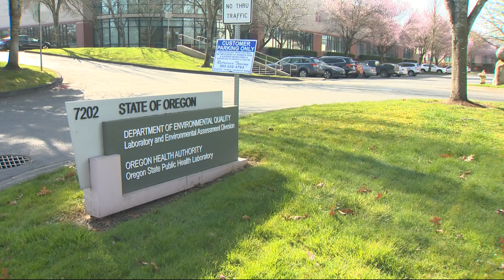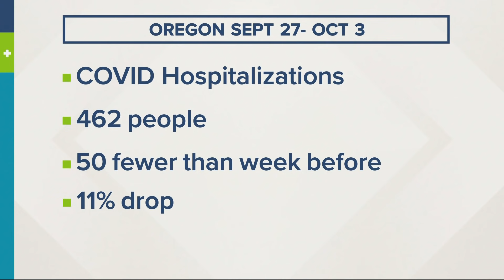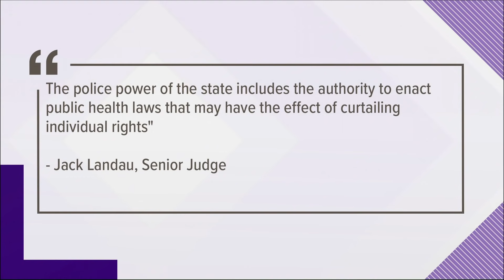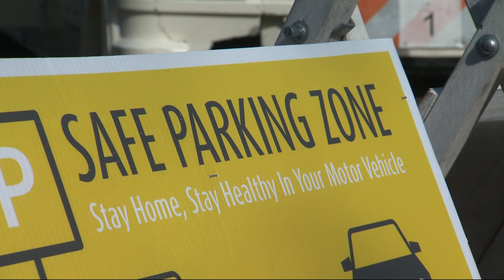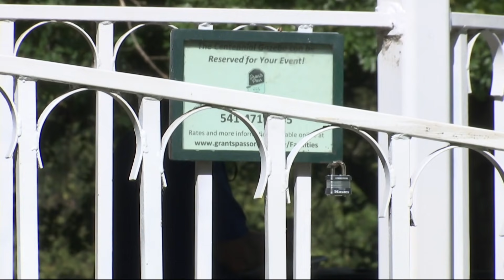Top Stories: 5pm 10-8-21